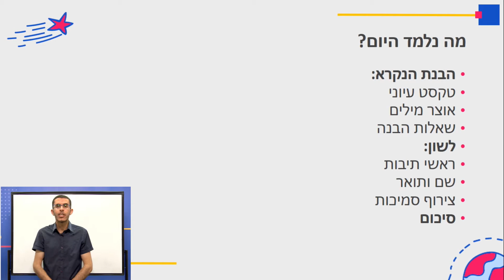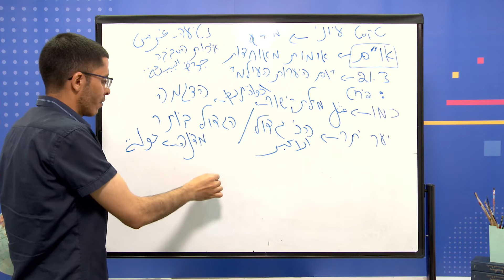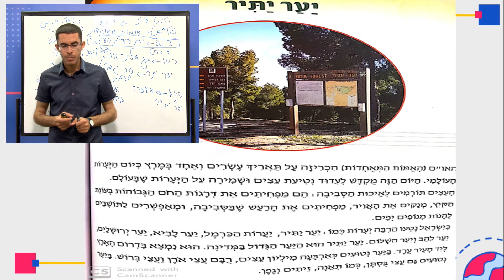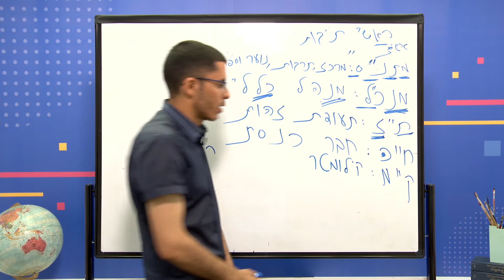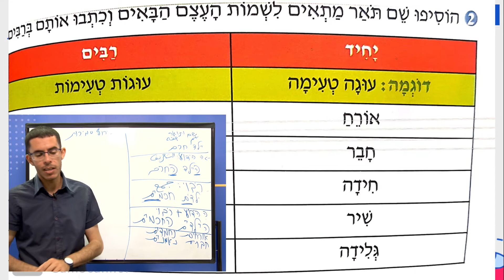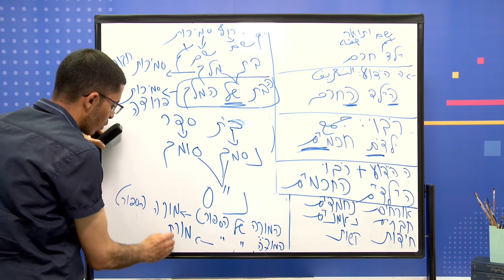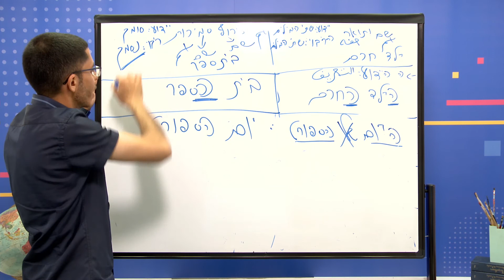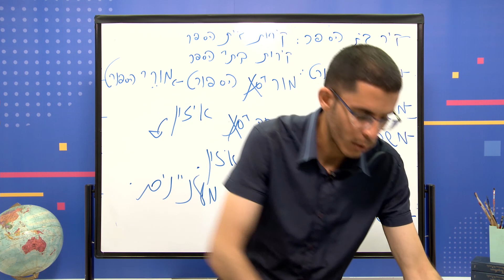الصف: الخامس، اللغة العبرية - ראשי תיבות, שם ותואר, וצירוף סמיכות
المعلم: إيهاب أبو ربيعة